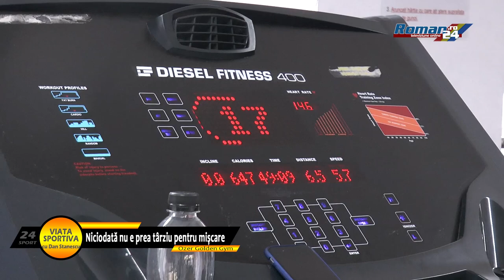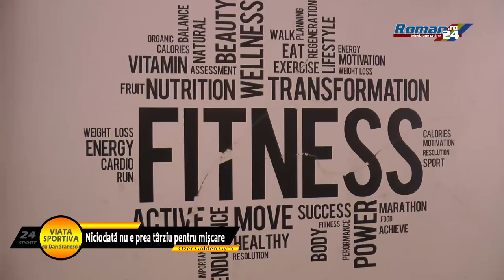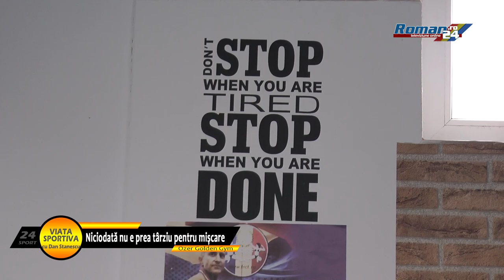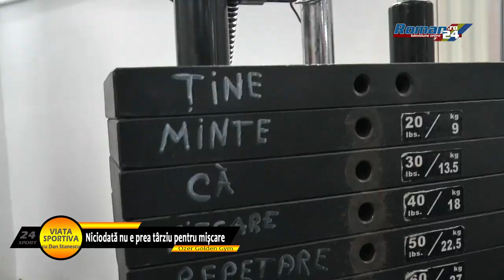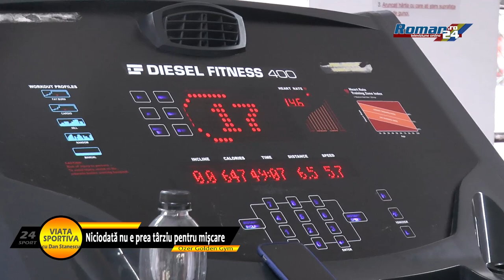Viata Sportiva, cu Dan Stanescu - Niciodata nu e prea tarziu pentru miscare